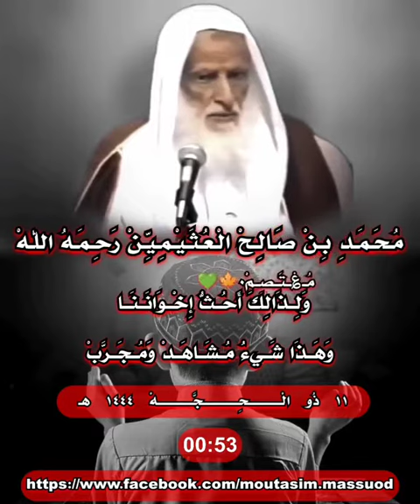كلام ابن عثيمين رحمة الله عن اليهودي الذي دعت عليه عائشة رضي الله عنها